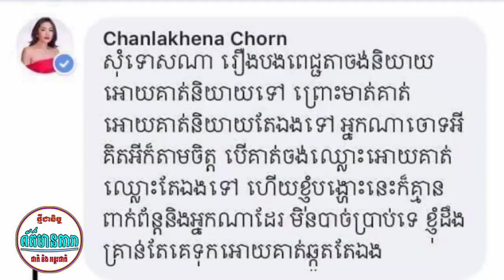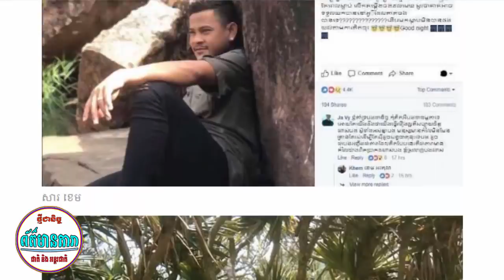ព័ត៌មានថ្មី!-,ចន ច័ន្ធលក្ខិណា,ឆ្លើតបសារ,ម៉េង កែវពេជ្ជតា,សុភាពបំផុត-ខេម ត្រូវ,ម៉ៃ សុគន្ធ​​,ហៅកូនស្វា